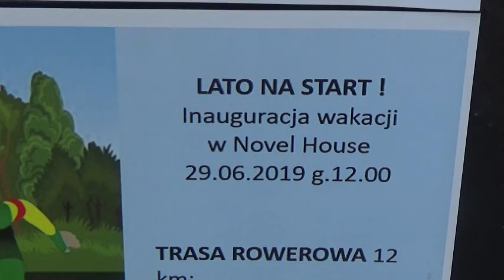Jan Szymański Lato 2019 na start